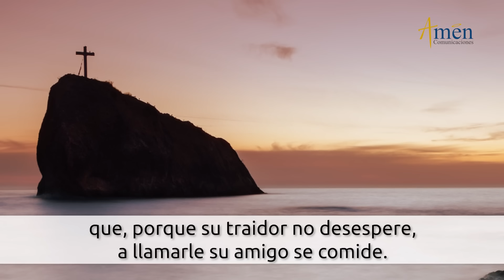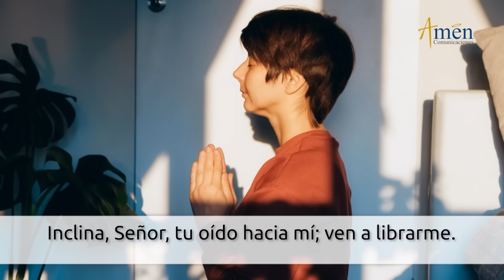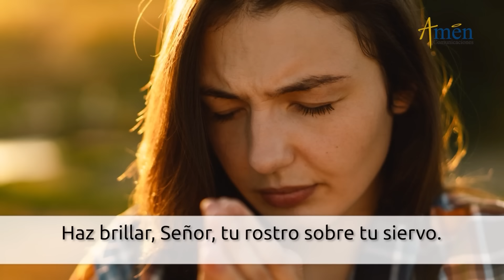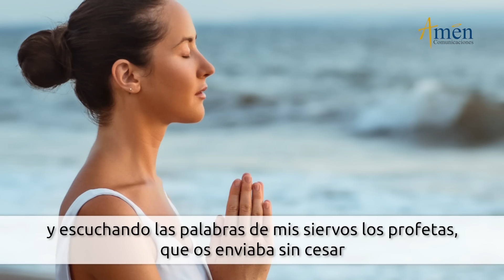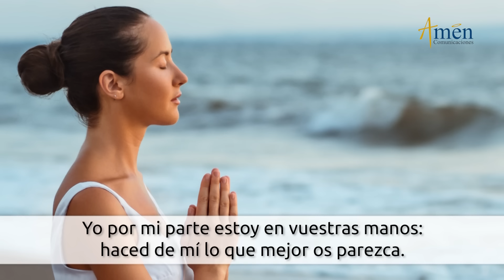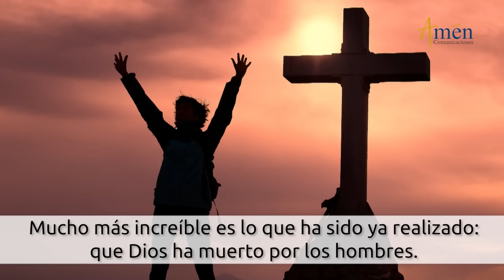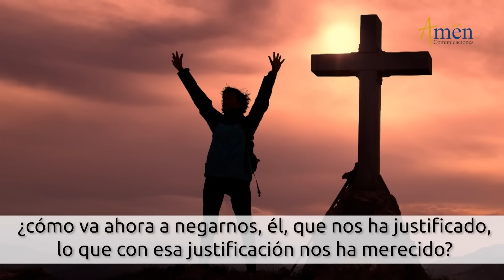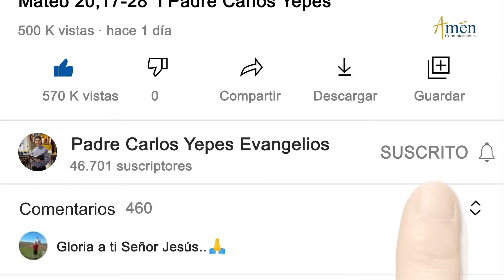Oficio de Lectura de hoy Lunes 25 Marzo 2024 l Padre Carlos Yepes l Católica l Dios